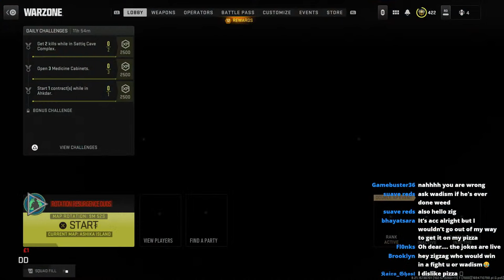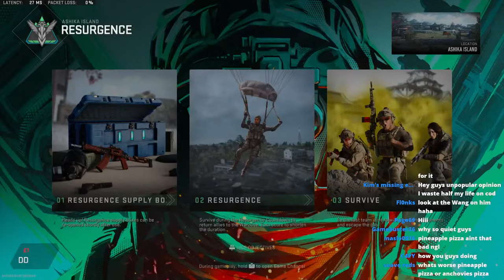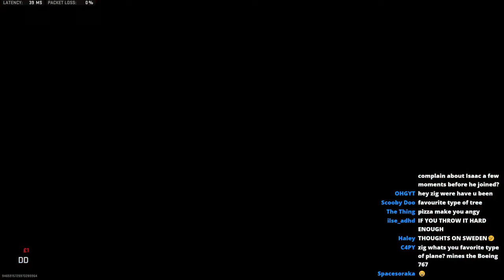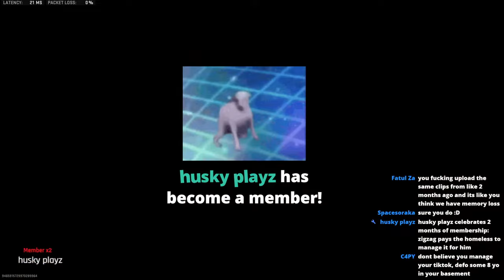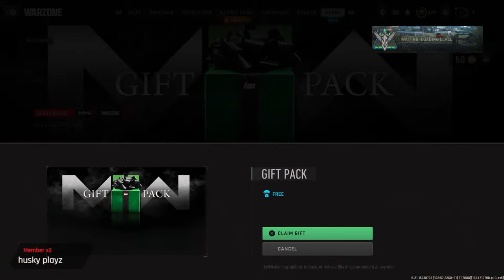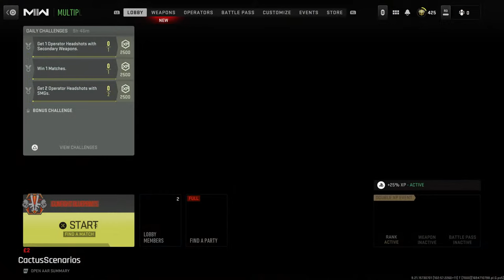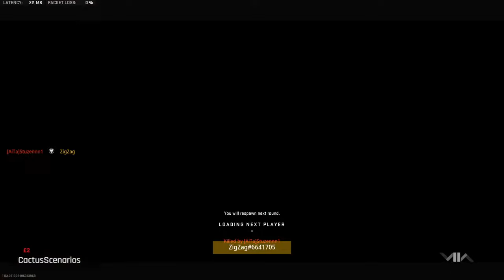Warzone cause we hate ourselfs